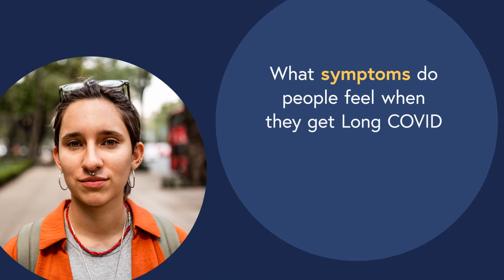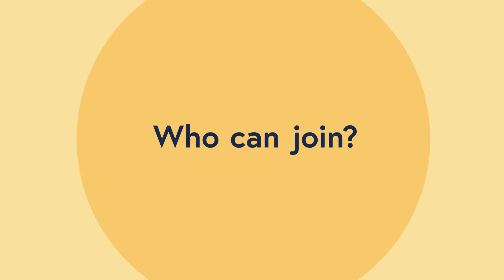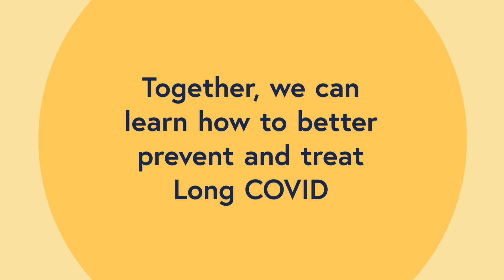RECOVER Adult Cohort Informational Video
RECOVER is a research project that aims to learn about the long-term health effects of COVID. We are doing this study to learn why some adults who get COVID feel sick for a long time, while others don't feel sick, or feel better quickly.

We hope this study will help us find better ways to prevent and treat Long COVID in the future.